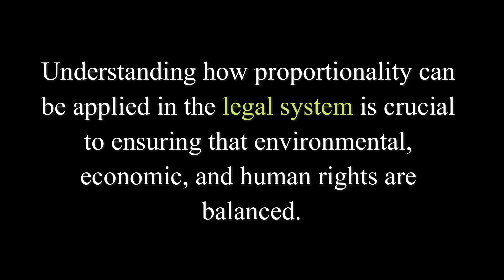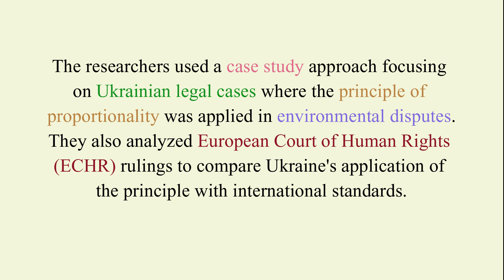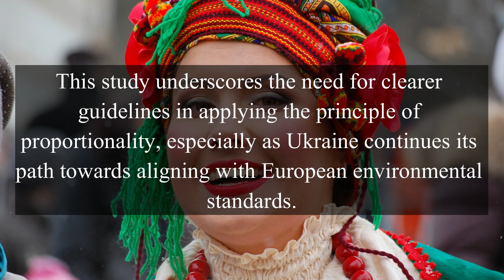Can Ukraine's Legal System Balance Environmental and Economic Growth through Proportionality?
This is a video abstract of the research titled "Application of the Principle of
Proportionality in regulation Environmental Conflicts: An experience of Ukraine", authored by Zoryana Yaremak, Lesia Danyliuk*, Nadiia Kobetska.

Abstract: This article has a theoretical and research character, and its main aim is to determine the legal nature of the principle of proportionality as an institutional mechanism for the coordination of interests in environmental conflicts from the standpoint of national Ukrainian legislation and law enforcement practice. The issue is analyzed by conducting a theoretical legal analysis of the principle of proportionality as a general legal principle. As the basis of environmental law, proportionality contributes to the implementation of the principle of sustainable development, as it determines the mechanism for the coordination and balancing of diverse interests. The study of international and Ukrainian legislation, which defines the normative grounds for the application of the principle of proportionality in legal relations, demonstrates that in national environmental legislation, in the regulation of environmental relations, the principle of proportionality is used to establish limitations on rights in order to protect the public environmental interest or to determine the proportionality of the right to an environment safe for life and health with other rights. The article analyzes the judicial practice of the European Court of Human Rights in environmental cases and the relevance of its application by the judicial institutions of Ukraine. This made it possible to verify the effectiveness of the proportionality criteria in the settlement of environmental conflicts.